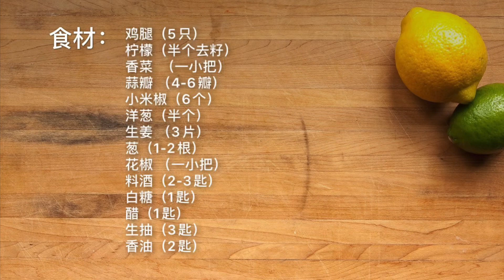🍋 柠檬手撕鸡家常做法，酸辣爽口，简单易学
食材：
鸡腿（5只）
柠檬（半个去籽）
香菜  （一小把）
蒜瓣 （4-6瓣）
小米椒（6个）
生姜 （3片）
葱（1-2根）
花椒 （一小把）
料酒（2-3匙）
白糖（1匙）
醋（1匙）
生抽（3匙）
香油（2匙）